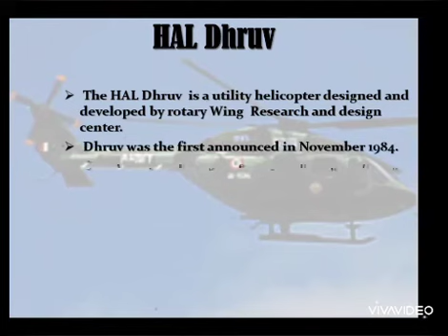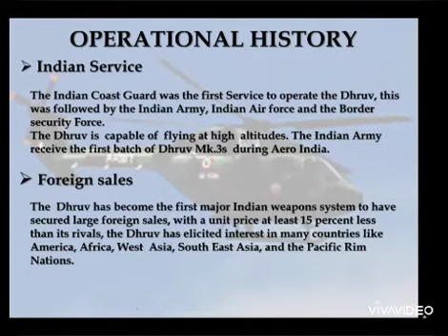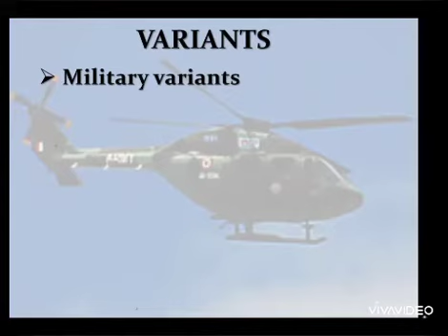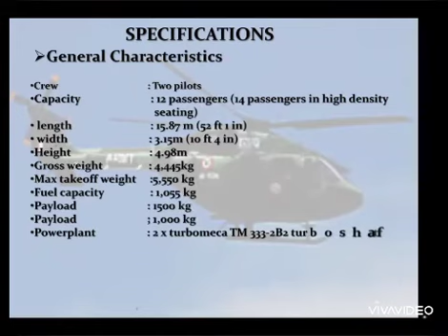Hal Dhruv presentation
This presentation is being shown to you so that you can learn something from it, how you make the presentation and in this presentation it is also telling that our Indian Army has a helicopter named Hal Dhruv।